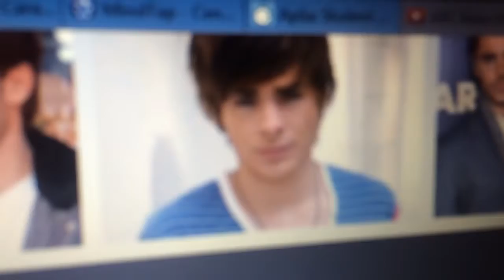MCM News Cast 1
MCM take 1 devoted to my amazing boyfriend Steven
Thanks to my friends Kinsie, Serena and Cara for all their help in this I couldn't have done it without them :)